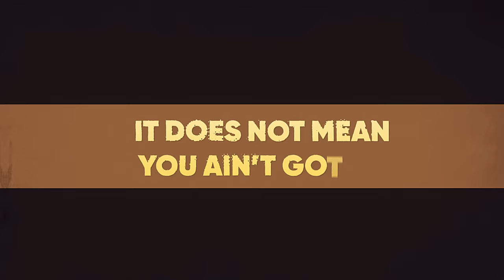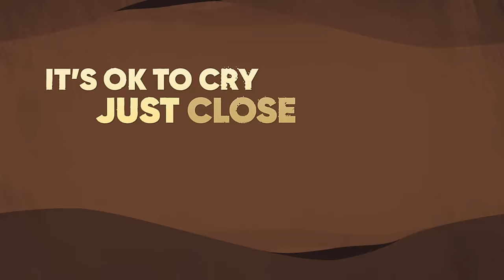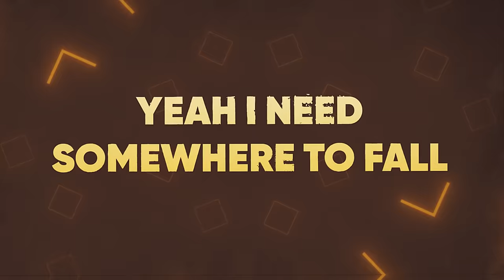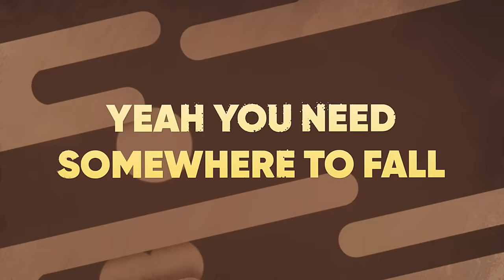Matt Goss - Somewhere To Fall (Lyric Video)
Video Director: Ilija Todorovski
Video Editor: Ilija Todorovski
Video Producer: Zoran Aleksikj